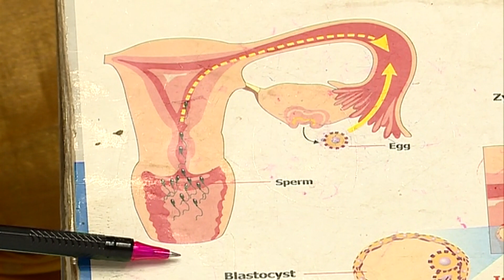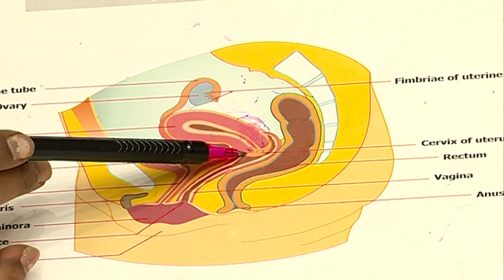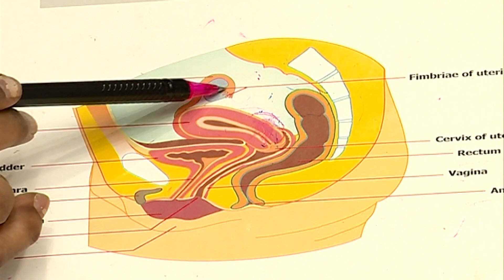Many women worry about losing sperm through 'flow-Back'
Many women worry about losing precious sperm through 'flow-back' – where fluid comes out of the vagina after sex – but it's completely normal. “Women can become anxious that flow-back means the sperm is coming out of them,”. But only a small part of ejaculation is sperm.
By
Dr. K.S. Jeyarani Kamaraj,
MBBS., M.D., DGO., Dip. Reprod. Med. (GERMANY), FICOG.,
Director & Senior Consultant Aakash Fertility Centre, Chennai
Managing Committee Member of OGSSI,
World Association for Sexual Health, Media Committee, Vice Chair,
World Association for Sexual Health, Advisory Council Member,
Phone  : Phone: 044 – 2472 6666/ 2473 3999/ 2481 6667/ 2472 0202